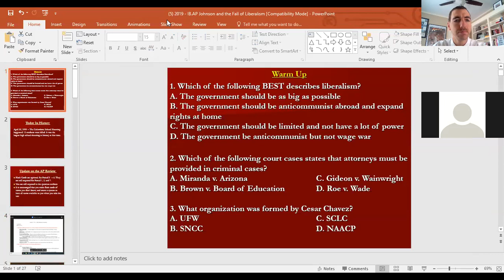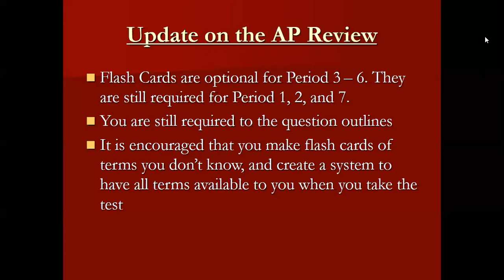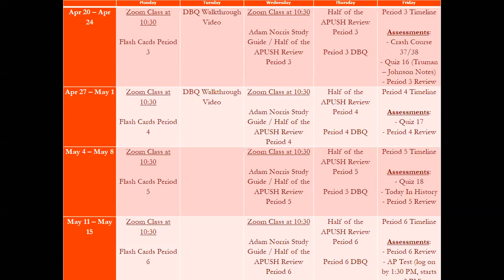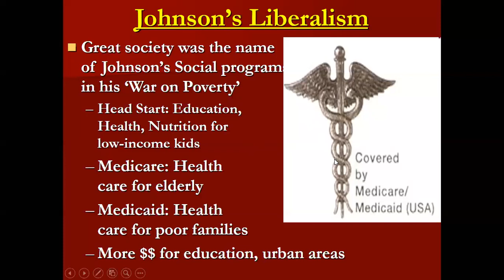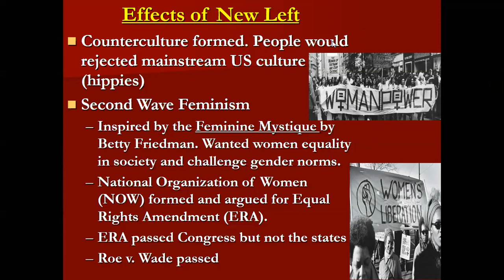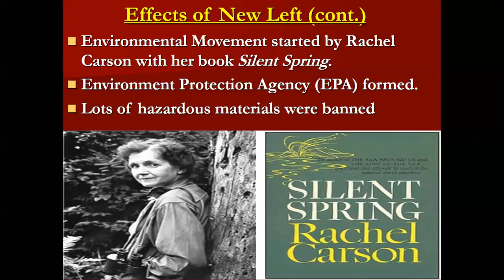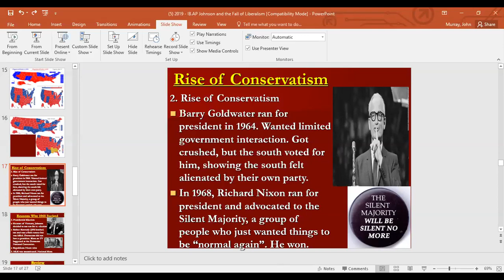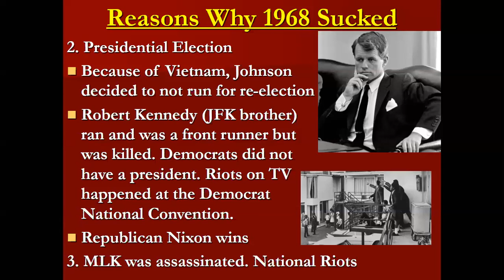Lecture - Johnson and the Fall of Liberalism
Warm Up - :30
Today In History -  4:55
AP Review Update - 7:43
Calendar - 17:03
Notes - 19:03